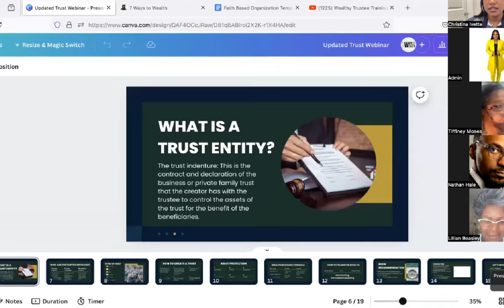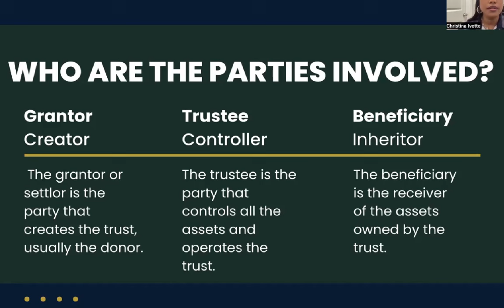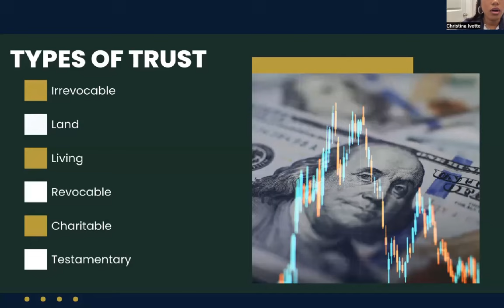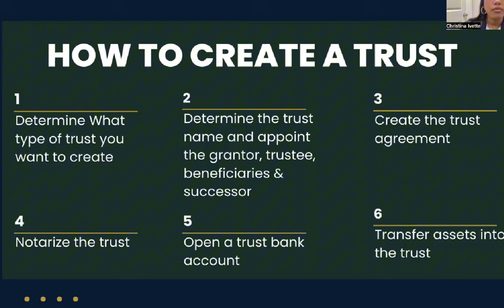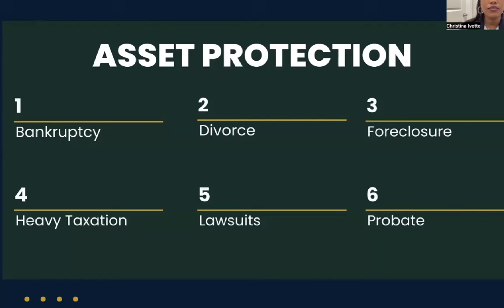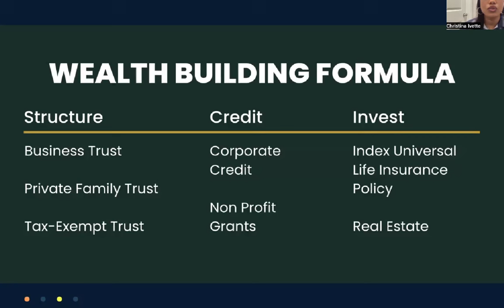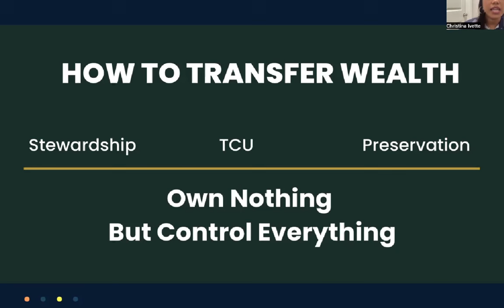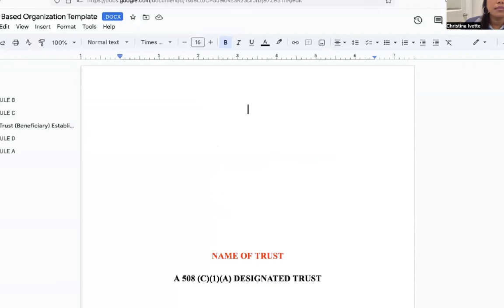How To Make Your Trust Own Everything - A Detailed Explanation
In this video, I break down the step-by-step process of transferring your assets into a trust to ensure they are protected and managed according to your wishes. Learn about the different types of trusts, such as revocable and irrevocable trusts, and how to decide which one is right for you. I’ll guide you through the process of retitling assets like real estate, bank accounts, investments, and personal property so that they are legally owned by the trust.

Remember, knowledge is the key to securing your financial future, and we're here to help you every step of the way. 💼💡